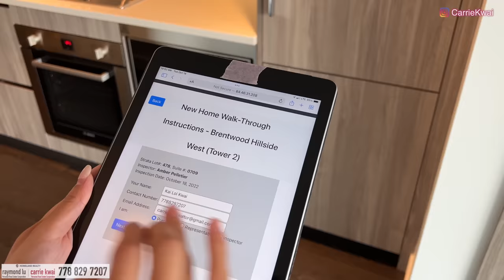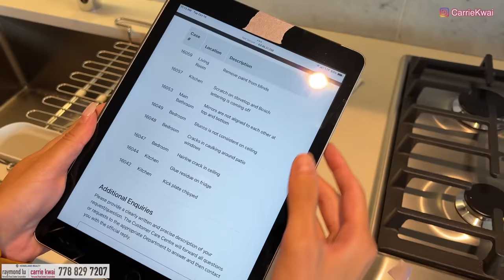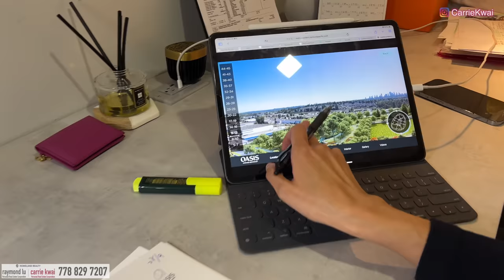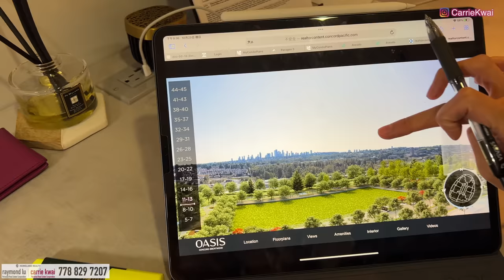【温哥華地產】樓花收樓前驗樓｜收樓前要些處理的事情｜地產經紀的角色及工作｜參觀Carrie的投資盤｜Oasis 終極優惠｜中文字幕 4K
Carrie於2019年在Burnaby的Brentwood區透過別人手上買了一個轉樓花的投資單位，當時這個樓盤在2017年開賣，預計2022年落成，在2019年以當時的巿價買了屬於這個單位的樓花合約，時間過得很快，三年後今天就準備收樓了，收樓前要到單位驗樓，找出可改善之處等發展商在交樓前維修好，而在收樓前的這段時間也有很多事情需要處理...

最後還有Concord最新樓盤Oasis的全新優惠。

微信：carriekwai
所屬地產公司：HomeLand Realty